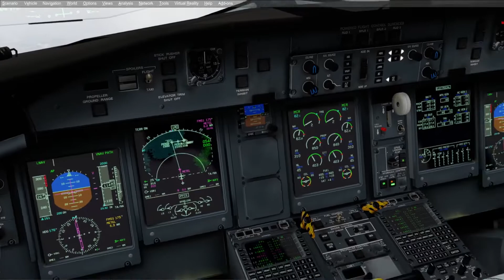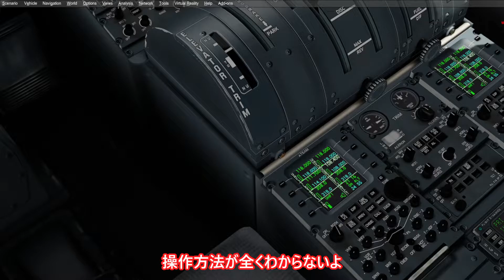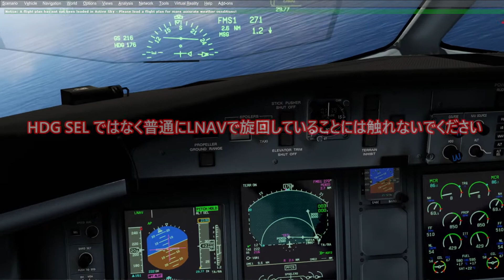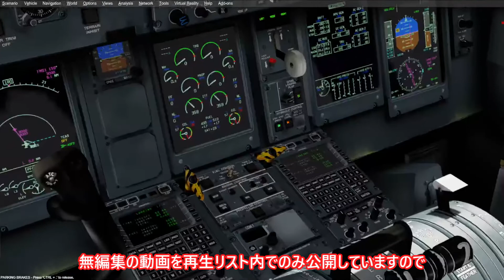【P3D】DH8ゆっくり達と遊ぶフライトシミュレーターPart18-2 新千歳(CTS)ー仙台(SDJ)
ーーーーーーちゃぷたーーーーーーーーーーーーーーーーーーーーーーーーーーーー
00:00 やぽ
00:09 機内アナウンス
00:31 TOD/降下開始
01:24 10000ft
01:58 雲を抜ける
02:52 ILS進入開始
03:58 ギアダウン
04:55 しばし無言
05:34 final
06:28 minimum~
07:35 滑走路離脱・タキシング
08:52 スポットイン
09:43 エンジンシャットダウン
10:48 ばいちゃ

【編集ソフト】ーーーーーーーーーーーーーーーーーーーーーーーーーーーーーー
　aviutl
【PC】ーーーーーーーーーーーーーーーーーーーーーーーーーーーーーーーーーー
i7-12700
rtx3060ti 8GB
ram 32GB
※このチャンネルの動画の二次利用の際は、その動画のコメント欄に用途をご記入ください。返信による許可の上ご使用ください。
　基本的に、いただいたコメントは、数日以内に返信するようにしておりますが、YouTubeによって保留などされた場合はパソコンでないと見られない為、返信が遅れることがあります。ご了承ください。